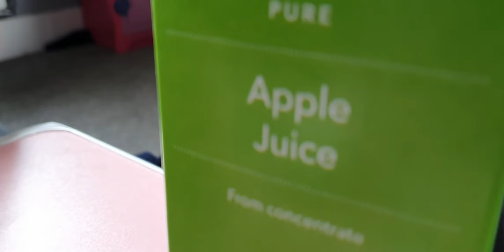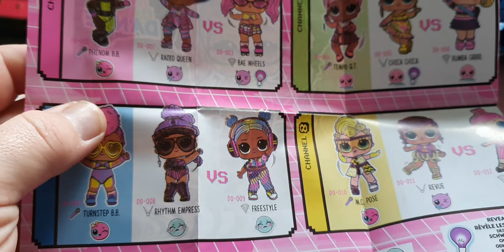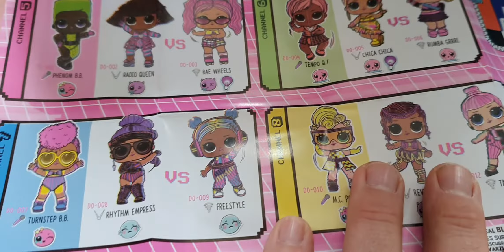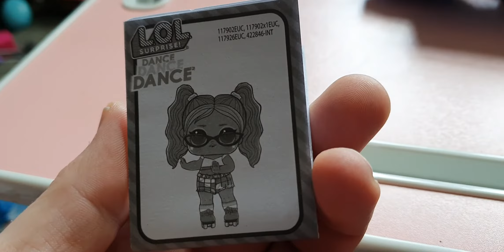OPENING A LOL SURPRISE DANCE DANCE DANCE DOLL!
This video was filmed some time ago where I opened (at the time) a new LOL Surprise Dance Dance Dance doll.